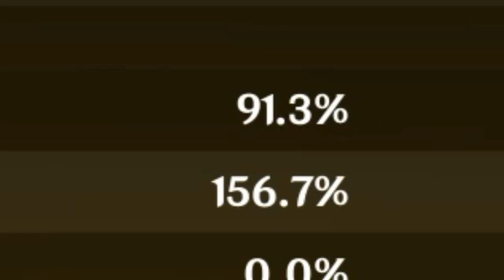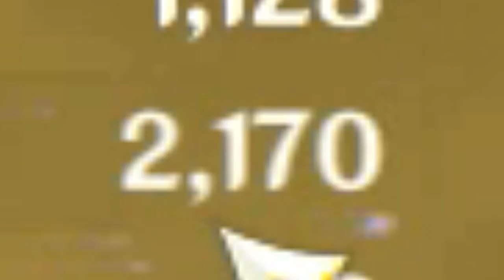ALBEDO.... pt.2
due to technical difficulties, i finally finished this video. placing all those small fischl's was the worst part about this video... and also my editing software crashing but we don't talk about that.
0:00 intro
0:06 serenitea pot albedo flirty time
1:48 ASCENDING AND LEVELING ALBEDO
2:28 albedo's fates be snorting shit instead of cocaine
2:38 weapon + artifacts (sorry childe)
3:01 talents (to level 9 at least)
3:39 samachurl massacre (tw: albedo moaning in your ears)
5:00 10/10/10
5:30 cinnabar spindle one day later
6:00 testing the cinnabar spindle; commission
7:12 testing the cinnabar spindle; masanori
7:56 admiring the *chefs kiss* 69% def
8:11 comparing the harbinger of dawn and the cinnabar spindle (final albedo thoughts)
11:28 gorou summoning video?
11:51 outro